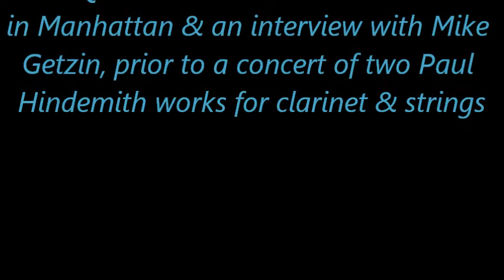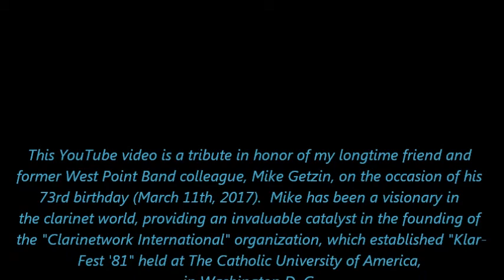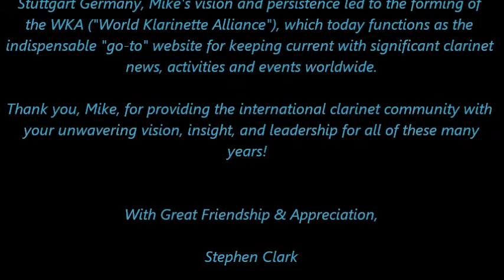Hindemith "Clarinet & Strings" -- Mike Getzin interview & concert WQXR-FM (1974)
Clarinetist Mike Getzin is featured in a 1974 live interview/concert on Robert Sherman's "The Listening Room" program on New York City's WQXR-FM, a (classical) radio station in Manhattan, formerly owned by "The New York Times".  Getzin performs two works by Paul Hindemith:  "Duet #3 for Clarinet & Violin" & "Variations for Clarinet & Strings".  String personnel:  Robert Zelnick-- violin, George Rosakivsky -- viola, &  David Boyle -- cello.  EVETS KRALC PRODUCTIONS
HAPPY 73rd BIRTHDAY, Mike!!!  (March 11th, 2017)